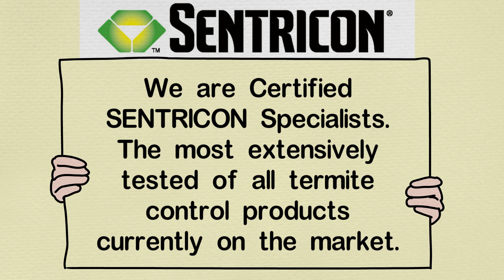Asian Subterranean Termites in MIAMI SPRINGS, Florida - FREE Termite Inspection - Sentricon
Asian Subterranean Termites in MIAMI SPRINGS, Florida

Known as the supertermite, the non-native Asian species are been found thru-out South Florida. They are spreading very fast and creating damage at speeds never seen before. A typical colony can host several million members traveling underground, burrowing up through homes and commercial buildings.

Our Services:
Sentricon Termite Baiting
Sentricon Systems
termite control products
termite control chemicals
termite control home remedy
termite control spray
termite treatment at home
termite control near me
termite treatment orange oil

Miami Springs
City in Florida
DescriptionMiami Springs is a city located in Miami-Dade County, Florida. The city was founded by Glenn Hammond Curtiss, "The Father of Naval Aviation", and James Bright, during the famous "land boom" of the 1920s and was originally named Country Club Estates. Wikipedia
Weather: 65°F (18°C), Wind NW at 6 mph (10 km/h), 41% Humidity